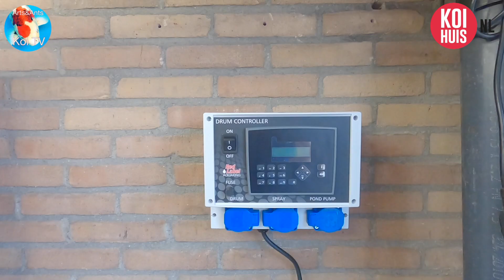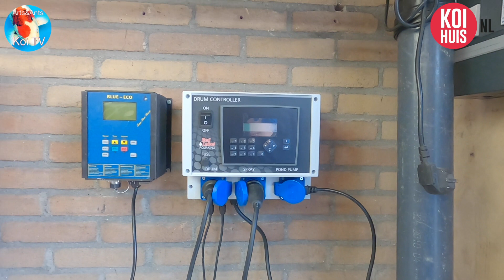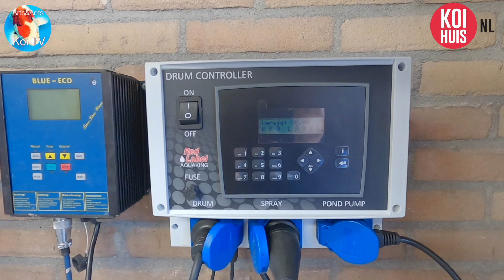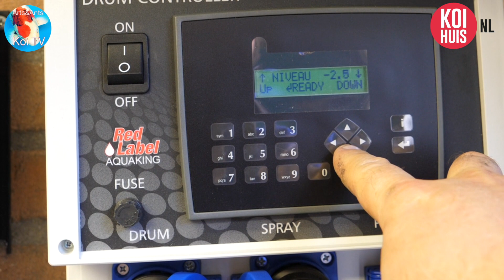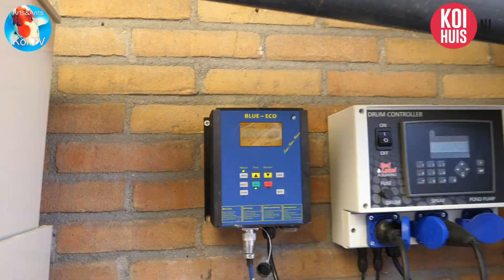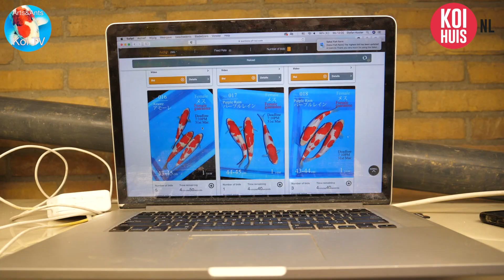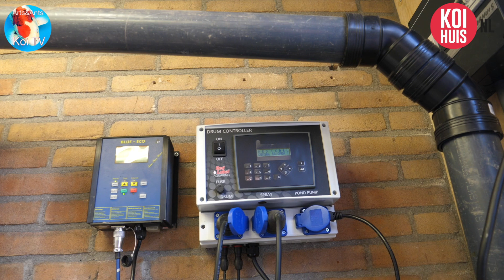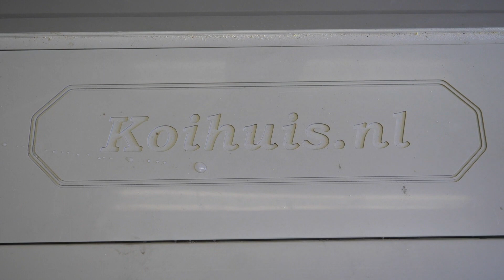VIJVERBOUW PROJECT VLEUTEN 2021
Na het graafwerk kunnen we gaan bouwen. De basis bestaat uit hard houten palen van 7x7 cm. Deze worden zorgvuldig op lijn gezet (40 cm hart op hart.) Hierna kunnen we de sanwichpanelen van 6 cm dik met houtfretten aan het frame bevestigen. Omdat de vijver 40 cm boven maaiveld komt, is het noodzakelijk om het frame te verstevigen met 2 kragen van hard houten balken van 5x10 cm. Dan gaan we het filter plaatsen. In dit geval is het Red Label Combi 30/35, aangevuld met een extra Large Trickle filter. De vijver wordt verder voorzien van 1 bodemdrain en een skimmer. De 3 d-liner van EPDM heeft een overlap, zodat we deze makkelijk over de rand kunnen plaatsen.